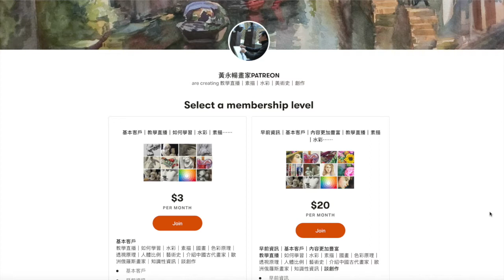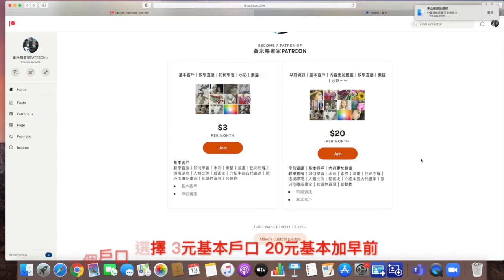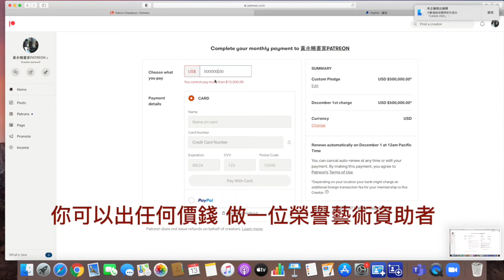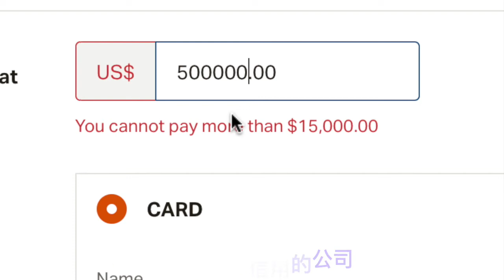patreon｜黃永暢畫家｜可以做一位榮譽藝術資助人，歡迎訂閱 黃永暢 (香港＋國語雙語講解）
教學直播｜怎樣學素描｜怎樣學水彩｜黃永暢講美術史｜黃永暢談創作